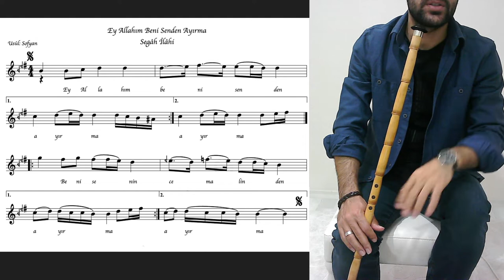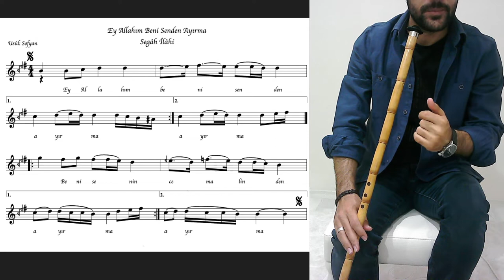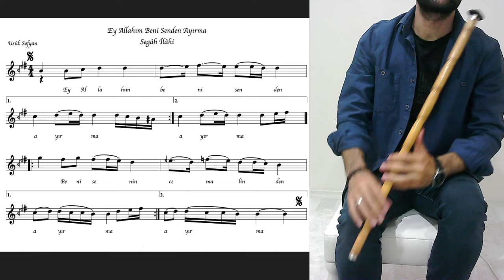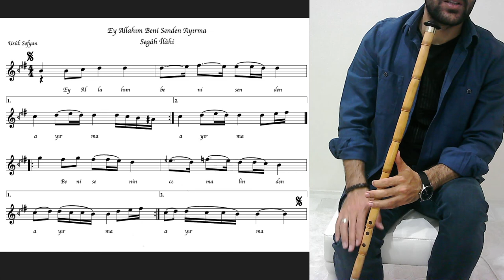Ey Allahım Beni Senden Ayırma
Not: bir yerde beni cemalinden ayırma kısmı demek yerine beni senden ayırma dedim affola

videoları çok detaylı ve ayrıntılı anlatıp düzenleyemiyorum vakit darlığından ötürü özet gibi oluyor kusurlarım affola..